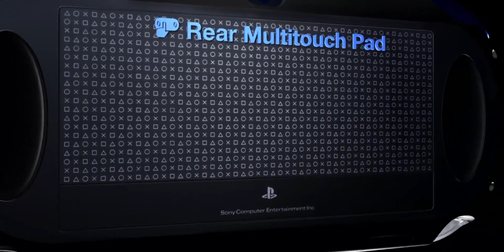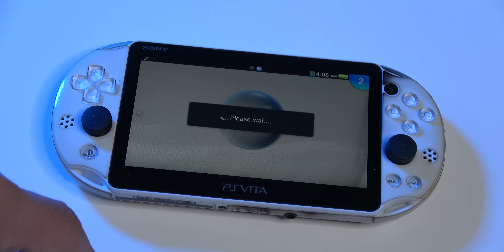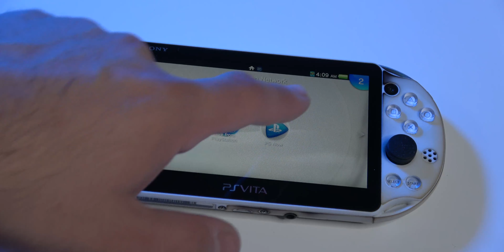PlayStation Vita | 10 Years Later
It's hard to believe sometimes that Sony Interactive Entertainment's PlayStation Vita (PS Vita) handheld is almost 10 years old! So to help celebrate the year of the PS Vita's 10th Birthday, I wanted to take a look backwards in time and talk about the beginning, life, and end of the PS vita as a viable portable handheld platform and what life is like after the platform's discontinuation.

Buckle up as there is a lot to cover in a short amount of time. We'll talk about the original PS Vita (PCH-1000 / OLED) system, the PS Vita Slim (PC-2000 / LCD) System, the accessories, the available games and finally; the potential the system has with homebrew software like h-encore, HENKAKU, VitaShell and many others! Vita means "life" .   .   . even after the platform's discontinuation.